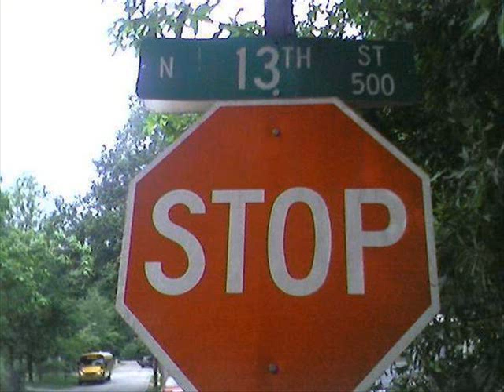13TH ST BOYZ- NEVA TURN DOWN by YUNG RYAN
13th st boyz yung ryan griffin ga hit da club up to dis